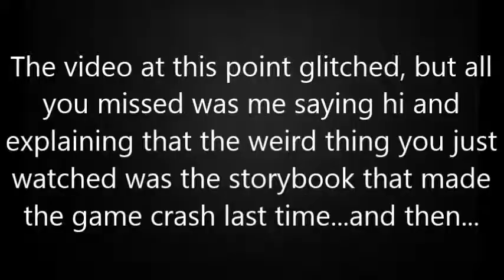QWERTYpounds Plays Ib -Ep. 3- Garry